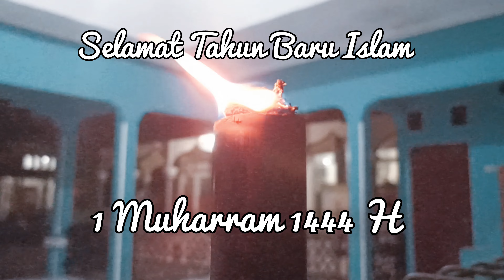Menyambut 1 Muharram 1444 H warga Citenjo pawai obor keliling desa